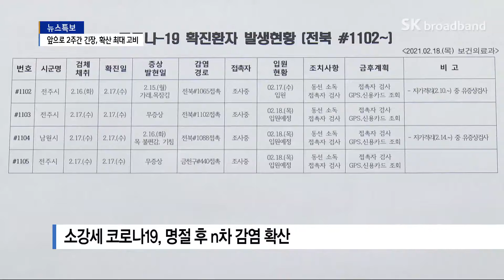설 연휴 이후 가족·일상 속 n차 감염 확산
설 명절 연휴 이후 우려했던
코로나19 가족간 감염 확산세가 감지되고 있습니다.
일일 검사 건수도 대폭 증가하면서
n차 감염에 대한 불안이 높아지고 있는데
도 방역당국은
잠복기를 감안해 앞으로 2주간
긴장의 시간이 될 것으로 내다봤습니다.